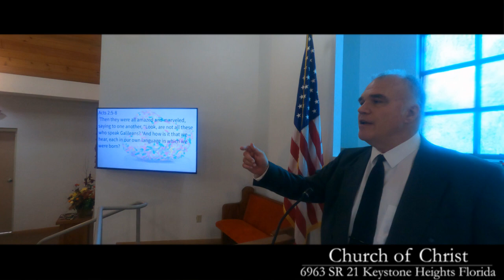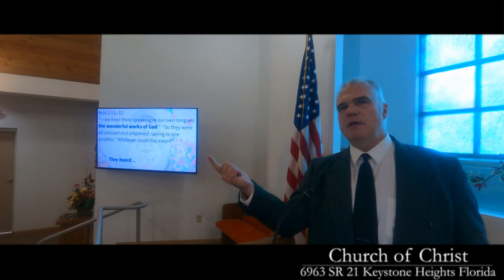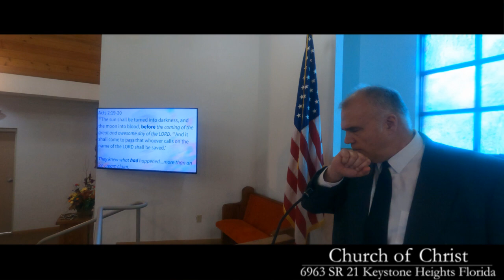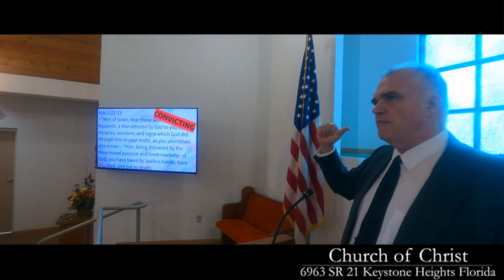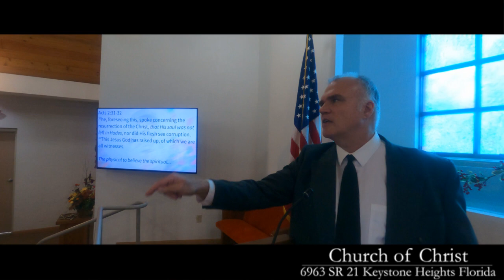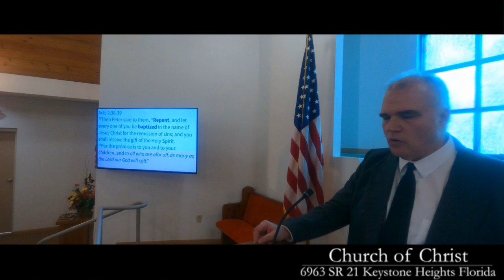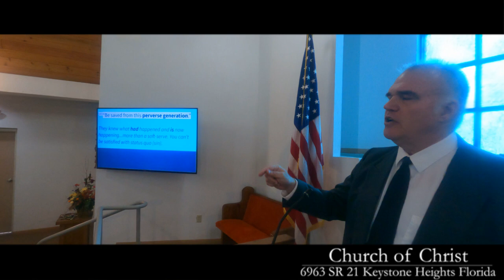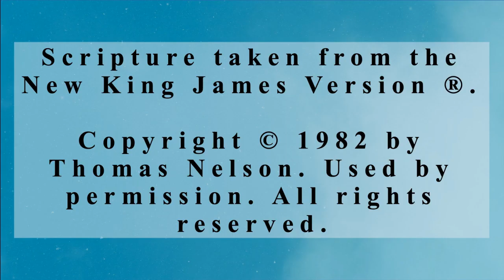"I walked in, and they made me eat this ice cream... It's TRUE!" Acts 2:36-38